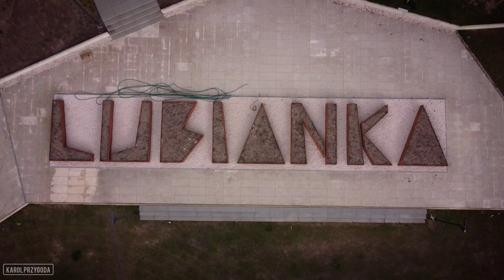Zalew Lubianka 2022 / Starachowice z drona / Starachowice by drone 4K